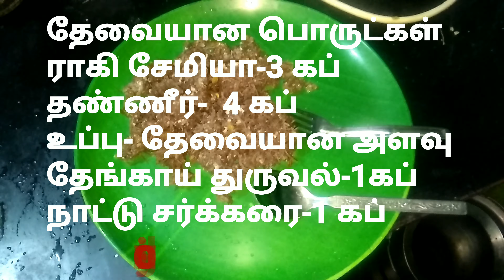சத்தான மாலை நேர உணவு | ராகி சேமியா உப்புமா | rahi semiya in tamil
rahi semiya in tamil
samayal in tamil
evening snaks in tamil
rahi semiya puttu
அம்மா சமையல்
கிராமத்து சமையல்
மாலை உணவு
குட்டீஸ்களுக்கு பிடித்த உணவு
favorite dish
சத்தான சமையல்